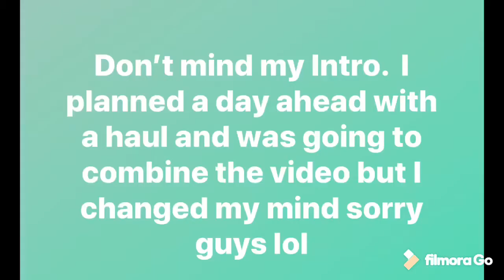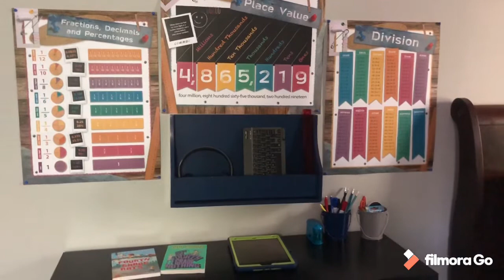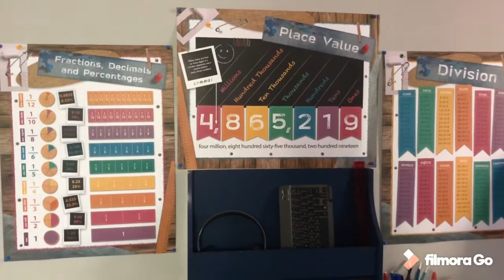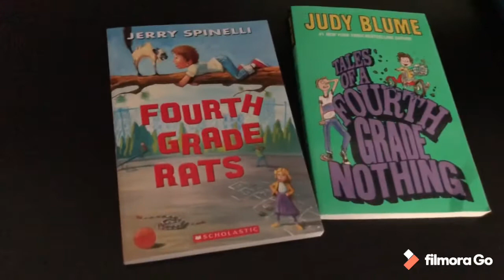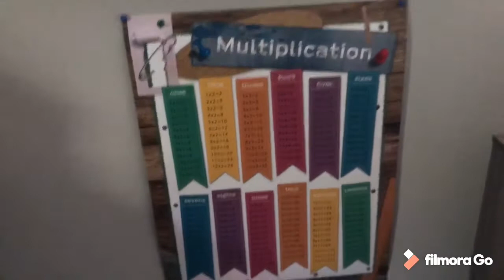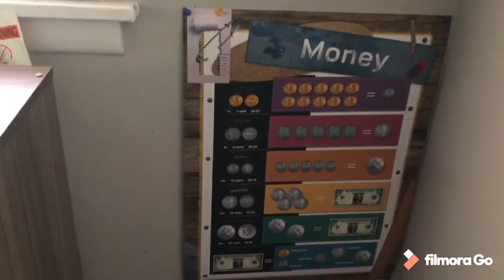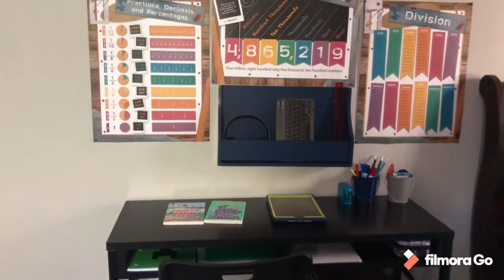Virtual school 4th grade ready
Preparing my children for virtual school.